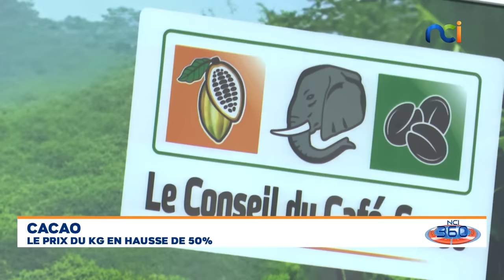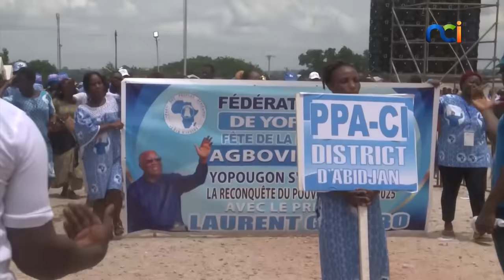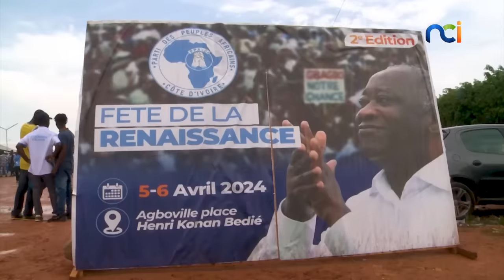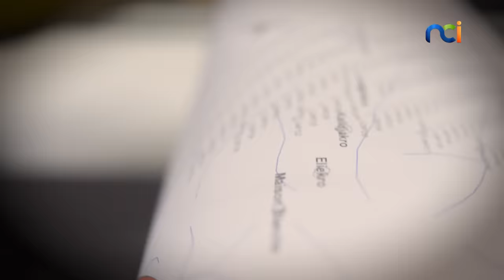NCI 360 du dimanche 07 avril 2024 | Cacao : le prix du Kg en hausse de 50%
Vous suivez NCI 360 du 07 avril 2024 avec Evelyne Deba
Sujets :
1/ Cacao: le prix du Kg en hausse de 50%
2/ Économie : la dette publique, a-t-elle atteint des niveaux alarmants ?
3/ Politique :
- Vers un rapprochement Ouattara- Soro ?
- PPA-CI : que retenir de la fête de la renaissance à  Agboville ?
Invités sujet 1 :
- BAMBA Kadoko-Djomo Zakaryia, Directeur de la Commercialisation Extérieure au Conseil Café Cacao
- KIPRÉ PACOME, Directeur Adjoint à la commercialisation extérieure au Conseil Café Cacao
- OBED Blondé Doua, Président de l’APROPACI (Association des Producteurs et Organisations Professionnelles Agricoles de Côte d’Ivoire)
- Hon NGUESSAN Edouard, Expert-comptable, expert national et international dans les filières Café-Cacao
- Geoffroy Julien KOUAHO, Politologue, juriste et écrivain
- Alafé Wakili, Journaliste, directeur général du quotidien l’intelligent d’Abidjan
Invités sujet 2 :
- Docteur Christophe Kouame, Président exécutif du CIVIS-Côte d’Ivoire
- Gozé Seplé Bernard, Député du département de Zoukougbeu,  Vice-président de la Commission des Affaires Économiques et Financières du groupe parlementaire PDCI
- LANCINÉ DIABY, Directeur Général des Financements ( Ministère des Finances et du Budget)
- Prof Arthur BANGA, Historien, spécialiste en sécurité et défense, Enseignant à l'université FHB de Cocody, analyste politique